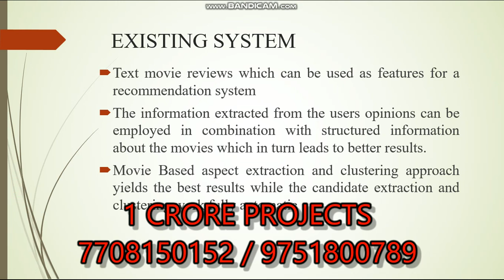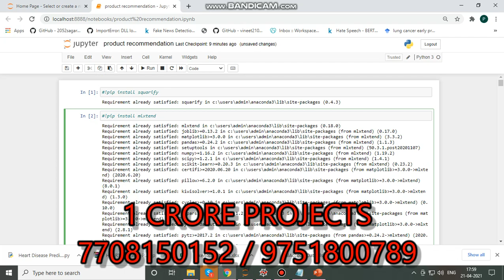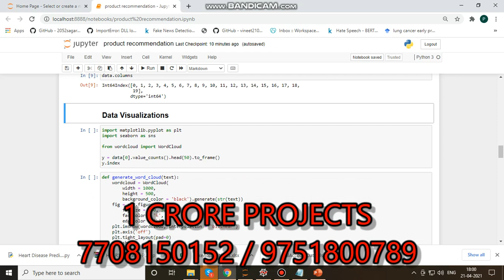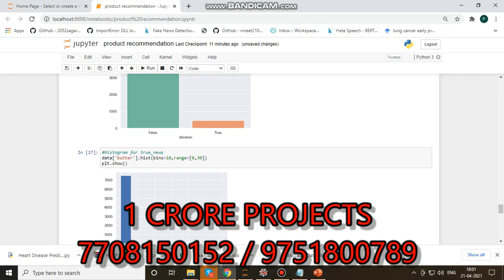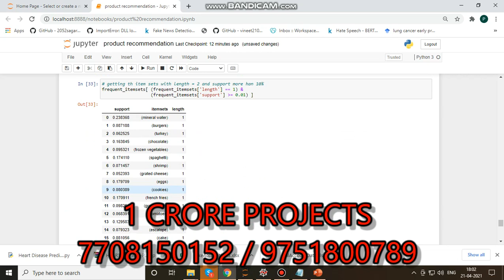Improving Performance Of Product Recommendations Using User Reviews - 1Crore Projects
1Crore Projects offer ENOUGH OF CLASSROOM KNOWLEDGE

CERTIFICATION FROM 1CRORE PROJECTS:
► Institution Scope

MISSION:
1. To offer top quality support that merge creativeness with value costs, while developing an effective relationship with our customers.
2. To regularly endeavor to fulfill or surpass our client needs and objectives of price, support, and selection.
3. To this end, we will execute regular opinions of the market to improve the customer business.

VISION:
1. We have a perspective to become a most significant and a powerful company to play a crucial part in business development.
2. We are dedicated to fulfill and go beyond our customer objectives by providing top quality solutions always.
3. To be the most passionately known organization in all our business sector while attempting to offer our customers with the best possible support.